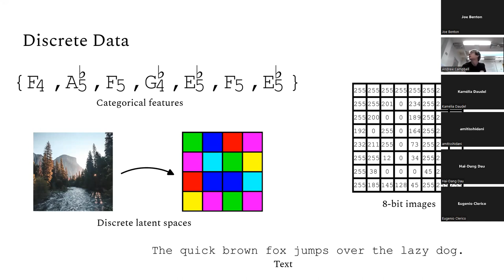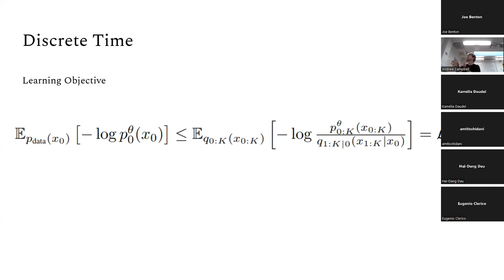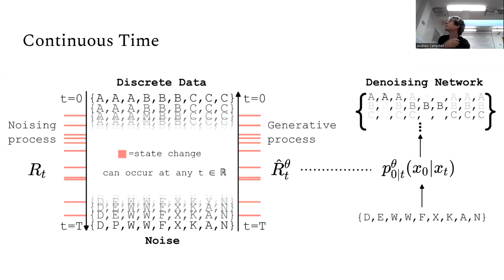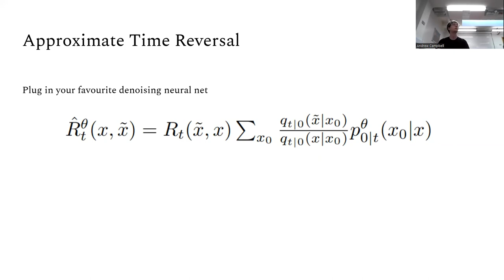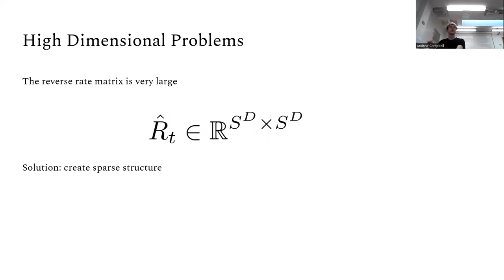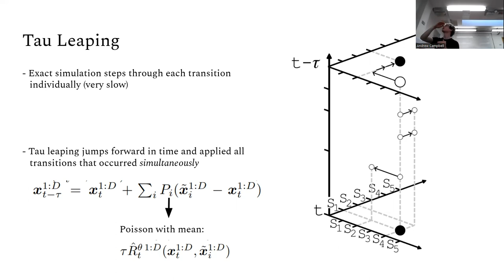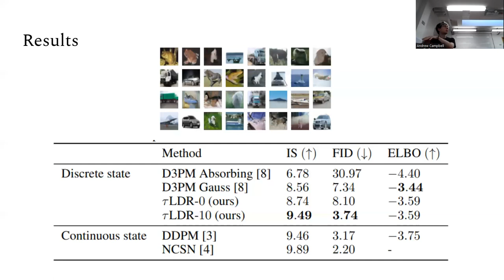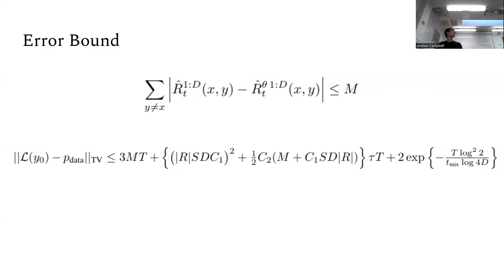Andrew Campbell: A Continuous Time Framework for Discrete Denoising Models